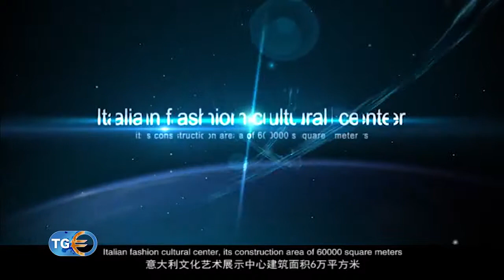Only Italia - Tg Europportunità - Rubrica EuroChina No#4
In questo numero di EuroChina, la Rubrica per le Europportunità in Oriente, la giornalista Antonella Pitrelli intervista Irene Pivetti, presidente di Only Italia, durantel’accordo siglato con Balletown, del gruppo multinazionale CGA, per l’apertura di una catena di department store “made in Italy” all'interno degli shopping village Balletown.